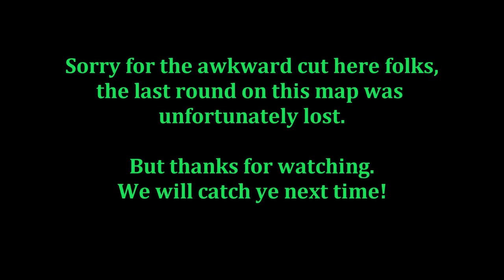Beany and Buddies - Episode 4 (Trouble in Terrorist Town): Press the Button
This episode I try to resist pressing the big red button...

Sorry for the arupt ending on this vid folks, had some problems with my recording software. It should hopefully be fixed in future vids.

'Trouble in Terrorist Town' is a mod for the game 'Garry's Mod' and is available in the Steam Workshop along with the map 'ttt_rooftops_a2_f1'.

This video contains strong language.